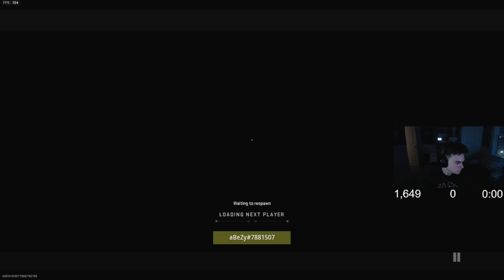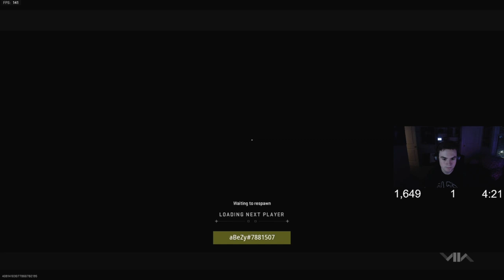aBeZy finds Hackers using Huke & Methodz Names in Ranked Play😂🔥